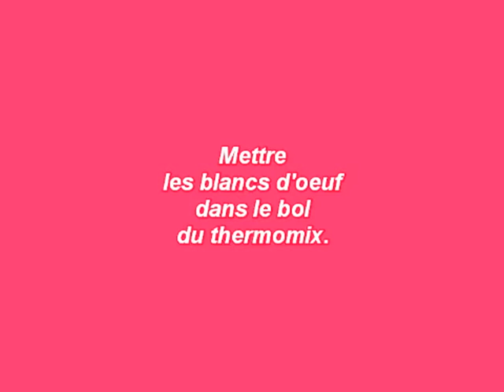blancs en neige au thermomix de Vorwerk